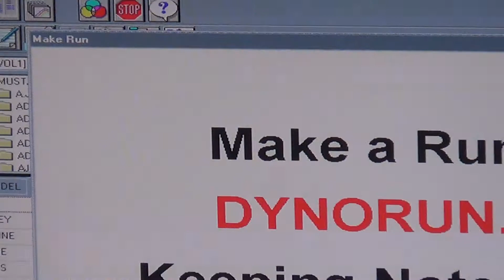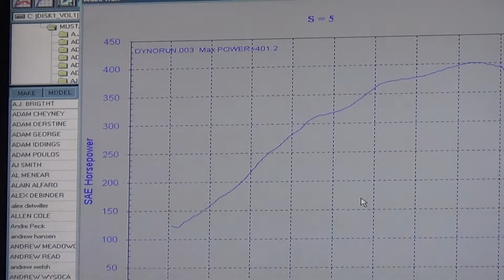LtxTech dyno day 2013 ford mustang Gt 2014 performance specialties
Greg Dykie's 2013 5.0 mustang Gt  LtxTech dyno day 2013 ford mustang Gt 2014 performance specialties 419/389 Tq